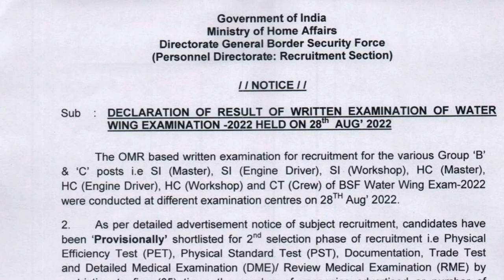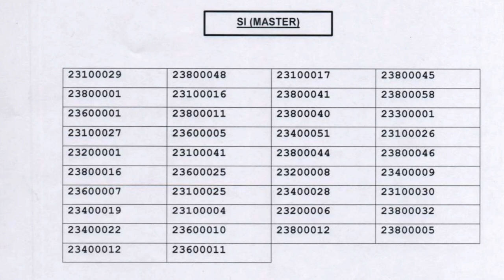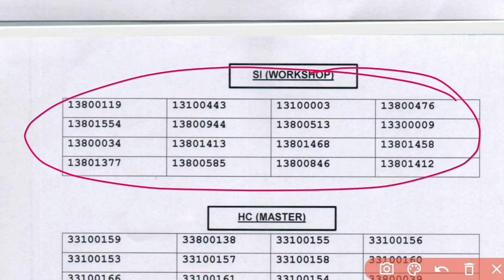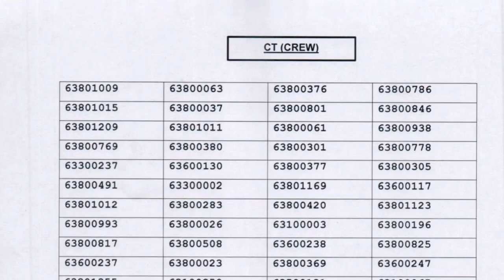BSF WATERWING RESULT 2022|All Trade Result|Cut off Marks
👉 PDF KE LIYE TELEGRAM GROUP JOIN KARE ...👇👇👇👇👇 MRK STUDY

BSF WATERWING RESULT 2022